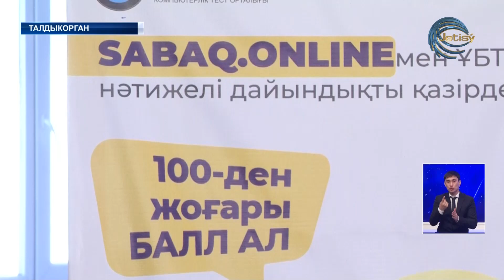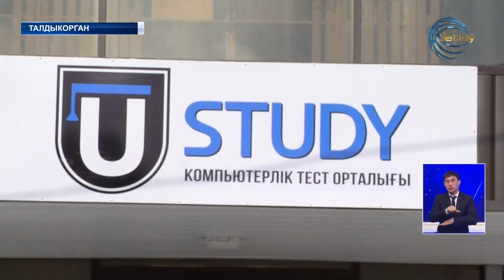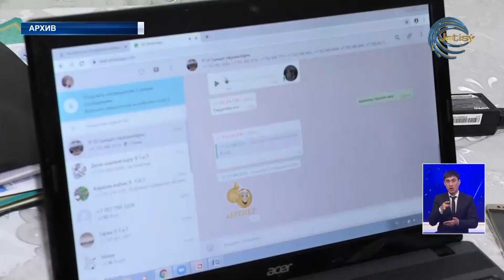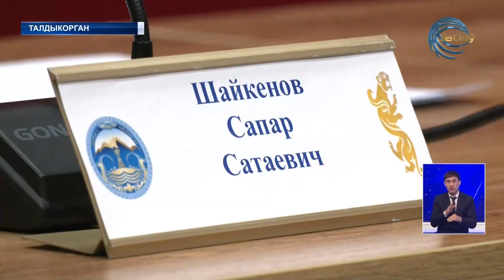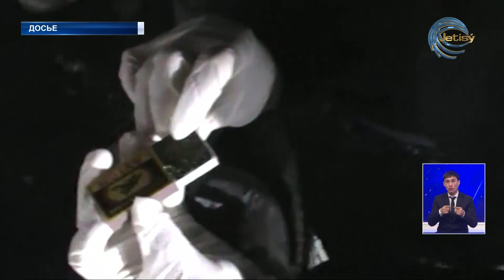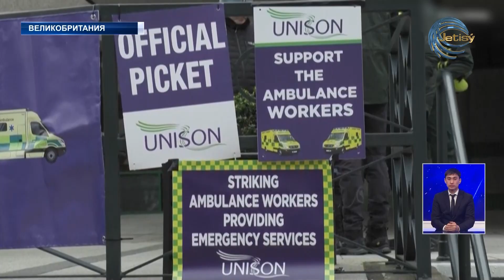НОВОСТИ ЖЕТЫСУ (13.01.23) 21:30